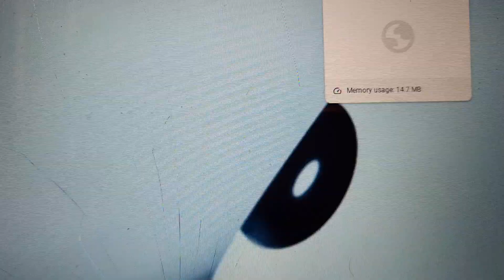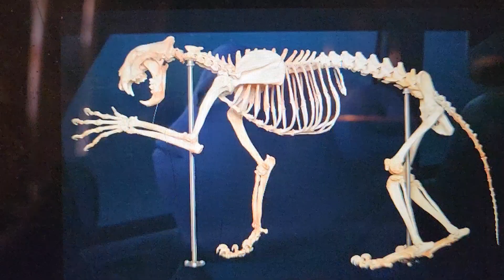August 19, 2024